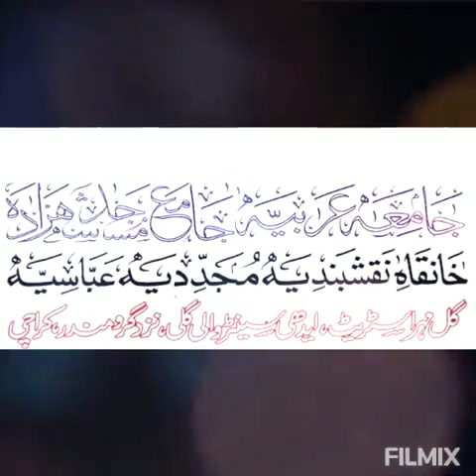Masjid Shehzada♡ / Ramazan ul Mubarak k mahine Me Hone Wali khususi tartibaat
♡رمضان المبارک♡
اس ماہ مبارک کے موقع پر مادر علمی۔۔۔
 ☆جامعہ عربیہ جامع مسجد شہزادہ☆
میں منعقد کی جانے والی ترتیبات کا خوبصورت خاکہ.